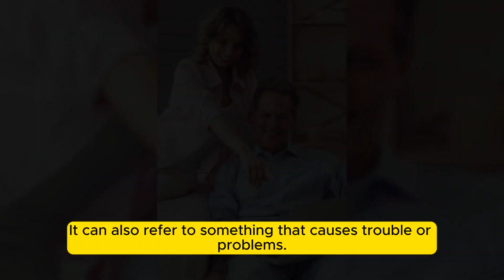What Does inconvenience Means || Meanings And Definitions With inconvenience in ENGLISH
inconvenience is the meaning of the word hand in English. inconvenience does inconvenience means and what inconvenience is the definition of the word inconvenience .. Here are its means and meanings. How to Pronounce the word inconvenience in English like the Native British and English Speakers in British and American Accent. Here is also an inconvenience of the Word inconvenience use and used in a Sentence. Although this video is made in English but words used are so simple 1. inconvenience Meaning in English 4. inconvenience use in a Sentence 5. inconvenience word inconvenience 6. inconvenience pronunciation 7. inconvenience definition 8. inconvenience defination # inconvenience